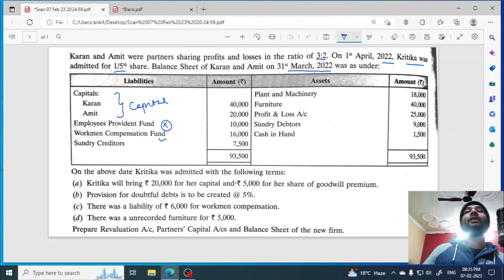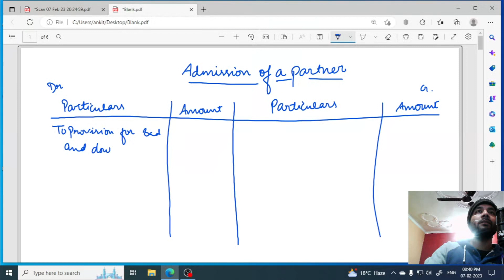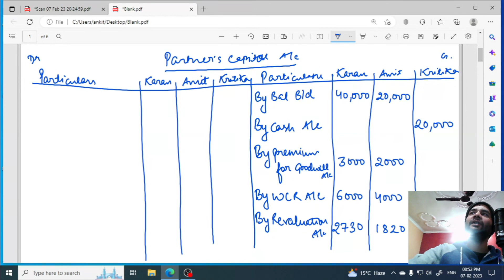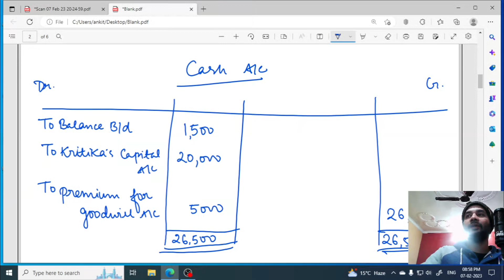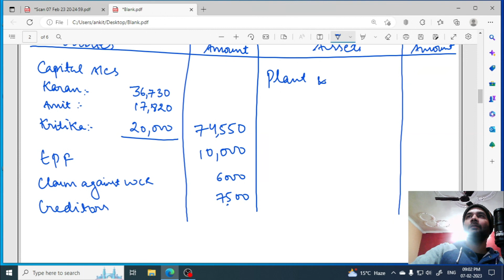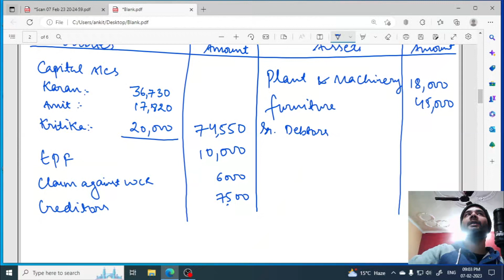Important question of Admission of Partner | XII Accountancy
Accountancy

Economics